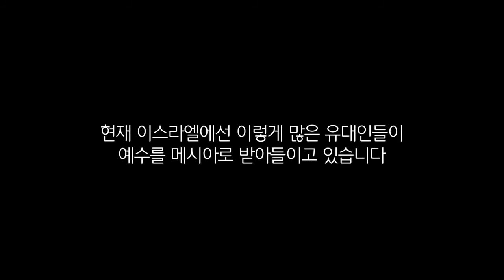Testimony - How did a Jew meet Jesus in Israel by Keren (한글)